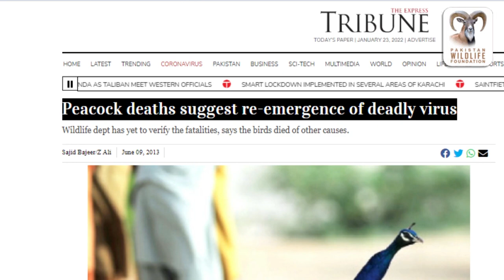Indian Peafowl / Jangli Moor Tharparkar Ka Husn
Welcome To Pakistan Wildlife Foundation
The objectives of the foundation are to help protect, preserve, conserve, manage and sustainably utilize wildlife and their habitats in the country.
The Indian peafowl (Pavo cristatus), also known as the common peafowl, and blue peafowl, is a peafowl species native to the Indian subcontinent. It has been introduced to many other countries.
Indian peafowl display a marked form of sexual dimorphism. The peacock is brightly coloured, with a predominantly blue fan-like crest of spatula-tipped wire-like feathers and is best known for the long train made up of elongated upper-tail covert feathers which bear colourful eyespots. These stiff feathers are raised into a fan and quivered in a display during courtship. Despite the length and size of these covert feathers, peacocks are still capable of flight. Peahens lack the train, have a white face and iridescent green lower neck, and dull brown plumage. The Indian peafowl lives mainly on the ground in open forest or on land under cultivation where they forage for berries, grains but also prey on snakes, lizards, and small rodents. Their loud calls make them easy to detect, and in forest areas often indicate the presence of a predator such as a tiger. They forage on the ground in small groups and usually try to escape on foot through undergrowth and avoid flying, though they fly into tall trees to roost.
The function of the peacock's elaborate train has been debated for over a century. In the 19th century, Charles Darwin found it a puzzle, hard to explain through ordinary natural selection. His later explanation, sexual selection, is widely but not universally accepted. In the 20th century, Amotz Zahavi argued that the train was a handicap, and that males were honestly signalling their fitness in proportion to the splendour of their trains. Despite extensive study, opinions remain divided on the mechanisms involved.
The bird is celebrated in Hindu and Greek mythology and is the national bird of India. The Indian peafowl is listed as of Least Concern on the IUCN Red List.